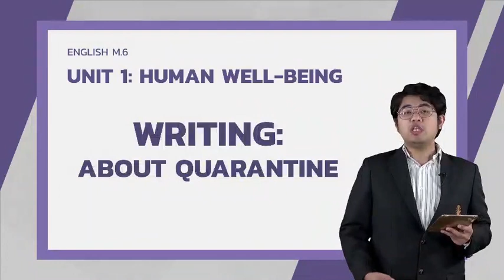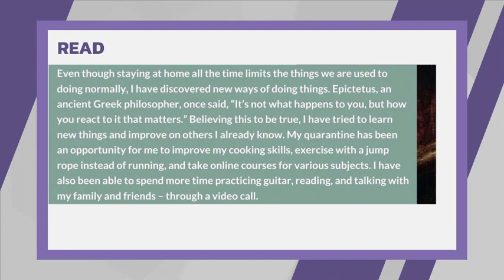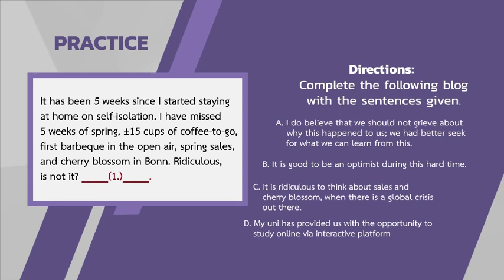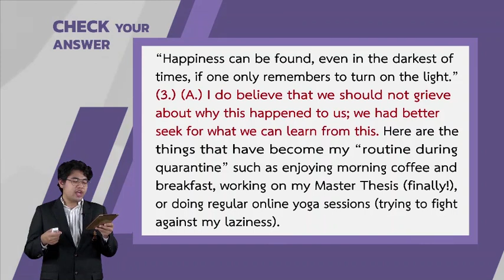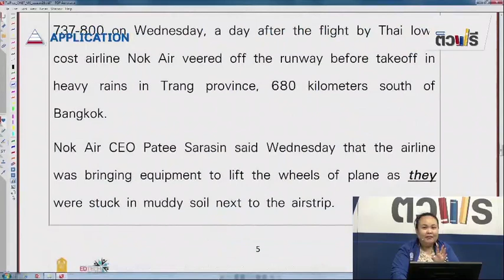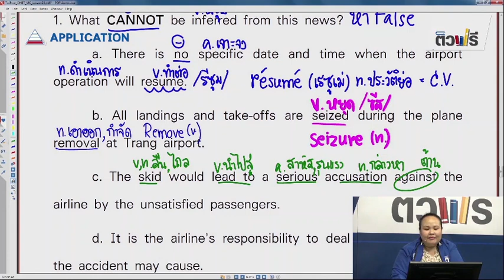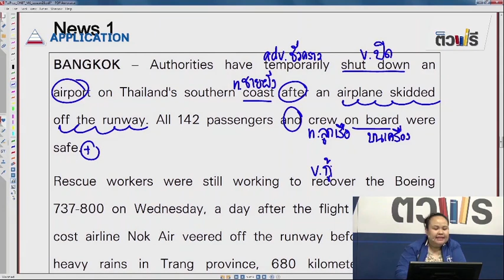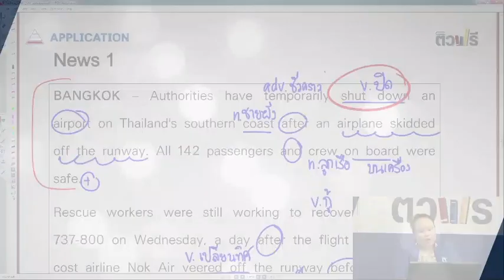WRITING : ABOUT QUARANTINE วันที่ 5 มิถุนายน 2563